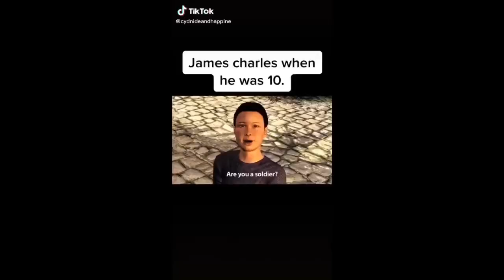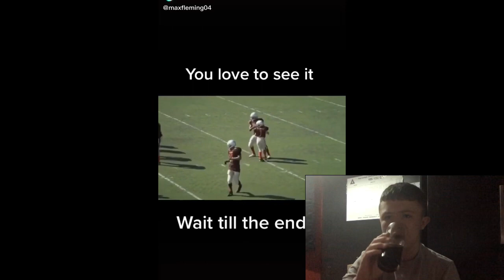Try Not To Laugh *Tik Tok Edition* (Forfeits Included)!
Niks Snapchat: Certi-nk
Aaron’s Snapchat:areeves340
Cameron’s Snapchat:likkle_c4l
Connors Snapchat:C_browett4

I’m apart of YME